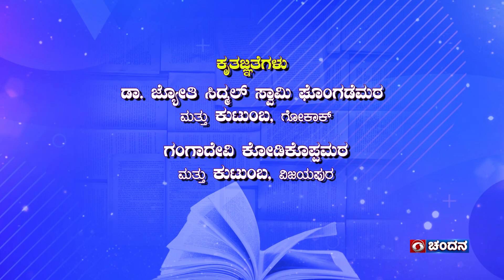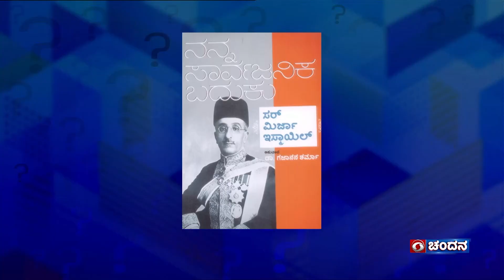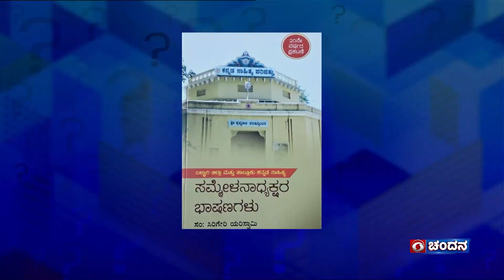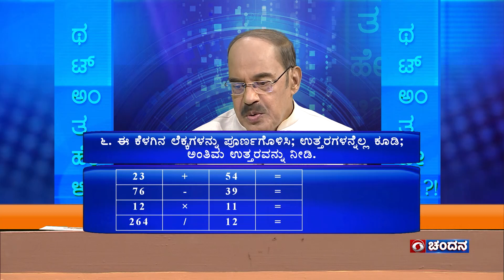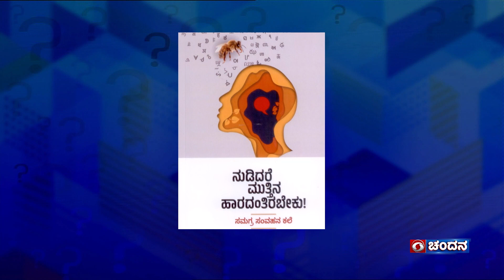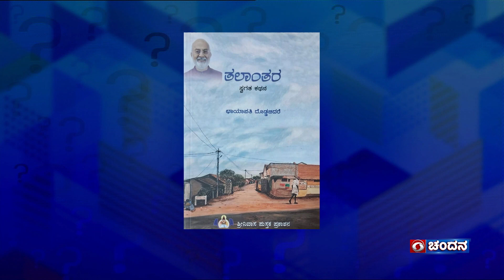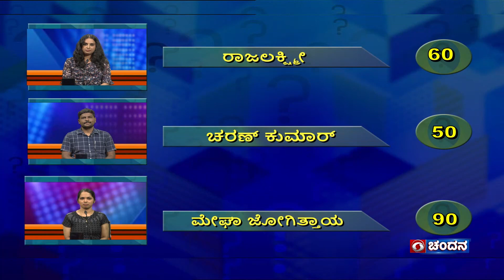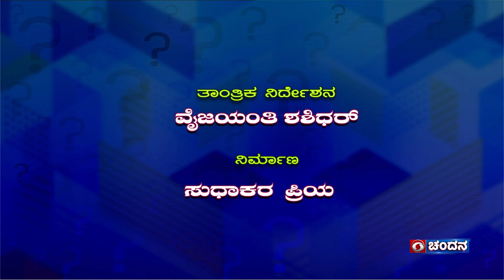Thatt Antha Heli | Quiz Show with Dr. Na Someshwar | 25-08-2023 | DD Chandana